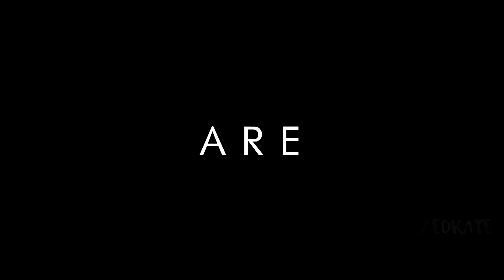Justice League Part One: Gods and Monsters - Theatrical Trailer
The new and most anticipated trailer for Justice League: Gods and Monsters (not the animated film one), this is your Christmas present.

STORY
Amanda Waller brings together a new team of criminals and powerful beings (Lex Luthor, Black Adam, Sinestro) to take down once for all  Superman and the vigilantes of USA and prevent the destruction of the world. During a fight involving all the heroes, Black Adam killed Green Lantern. Superman decide to unit the JLA for the first time with his new friends Wonder Woman, Aquaman, Cyborg, Flash and Batman, to stop Amanda Waller and her allies and revenge his partner the former Green Lantern, Hal Jordan.

CAST
Ben Affleck as Bruce Wayne / Batman
Henry Cavill as Clark Kent / Superman
Gal Gadot as Diana Prince / Wonder Woman
Ezra Miller as Barry Allen / Flash
Jason Momoa as Arthur Curry / Aquaman
Ray Fisher as Victor Stone / Cyborg
Josh Dushamel as Hal Jordan / Green Lantern

and includes Jesse Eisenberg, Viola Davis, Dwayne Johnson, Mark Strong and Tyrese Gibson.

SPECIAL THANKS TO SouperboyX and Superman21 to their footage

Footage and audio from "Man Of Steel" "Batman v Supeman: Dawn of Justice" "Suicide Squad" "Conan the Barbarian" "Fast and Furious 6" "Beware the Gonzo" "DC Universe Online" "Now You See Me" "Infinte Crisis Trailer" "Smallville" "The Flash" "Green Lantern" "Batman Begins" "Watchmen" "RoboCop"